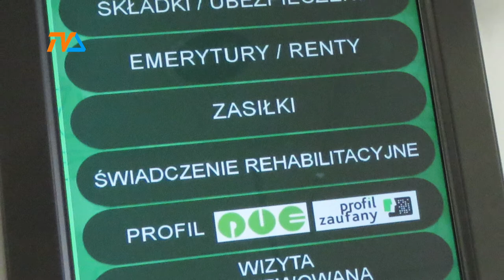ZUS odda nawet pół miliarda |TVSUWAŁKI